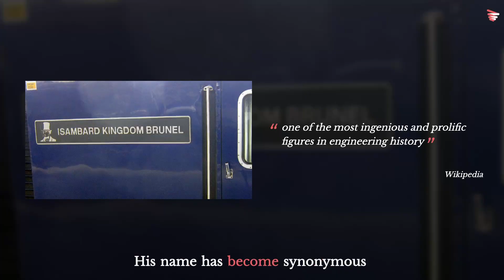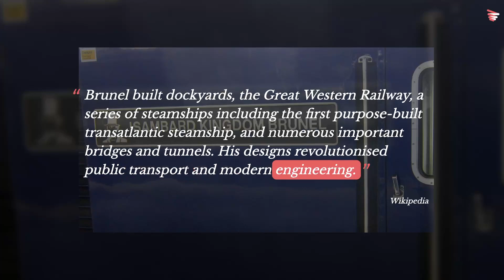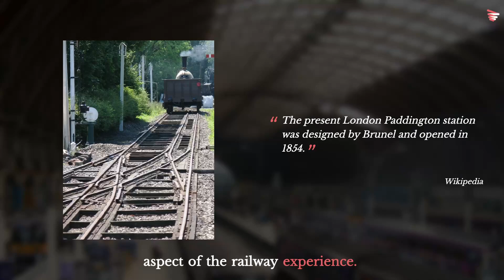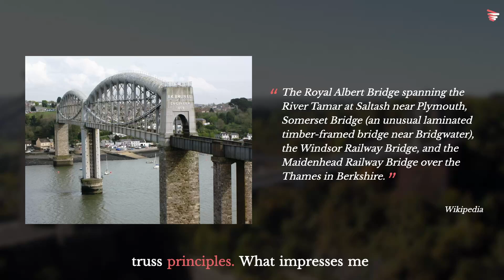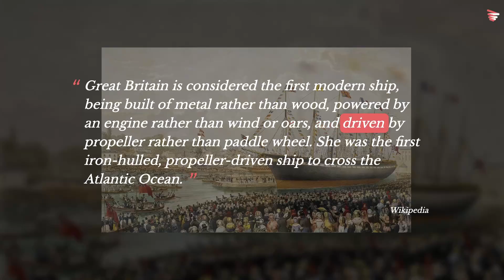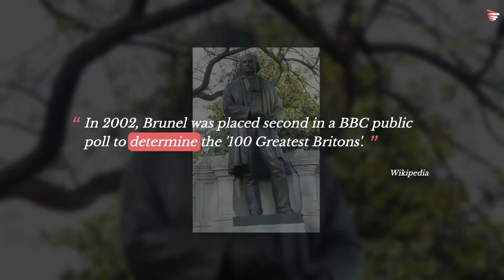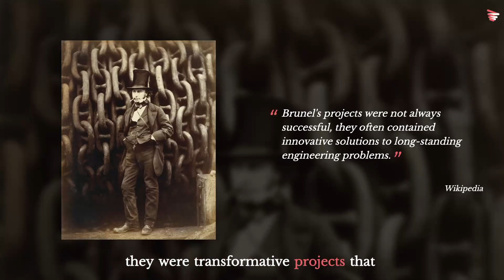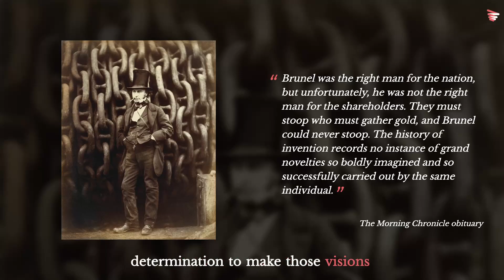The Ingenious Mind of Isambard Kingdom Brunel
Discover the extraordinary life and groundbreaking achievements of Isambard Kingdom Brunel, one of history's most innovative engineers. From the Great Western Railway to revolutionary ship designs, explore how Brunel's visionary projects transformed 19th-century Britain and continue to inspire us today. Learn about his most famous works, including the Clifton Suspension Bridge and the SS Great Britain, and understand why Brunel's legacy endures more than 150 years after his death. This video delves into the genius, ambition, and lasting impact of a true pioneer in civil and mechanical engineering.